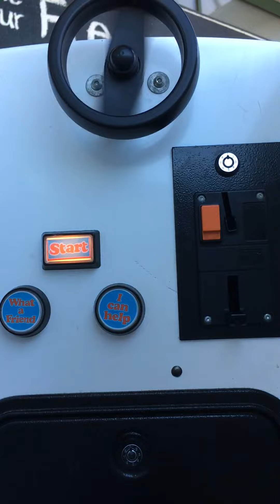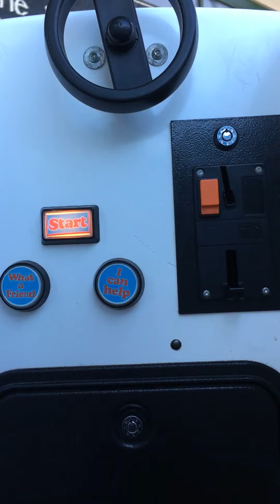Northern Leisure Olly The Little White Van Kiddie Ride (POV)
Filmed At Morrisons In Little Hampton On April 1st 2017.
Filmed Yesterday

Manufactured By Northern Leisure In 2012